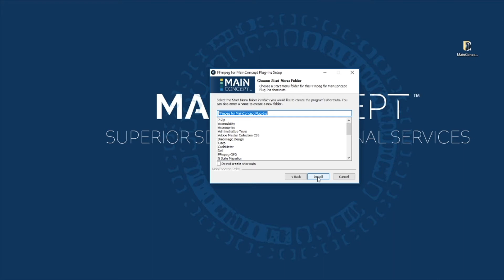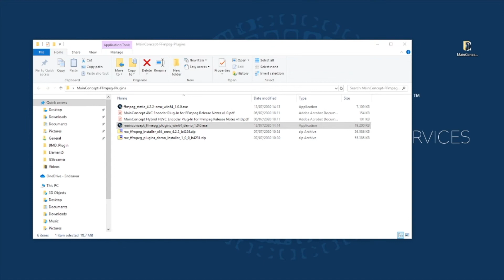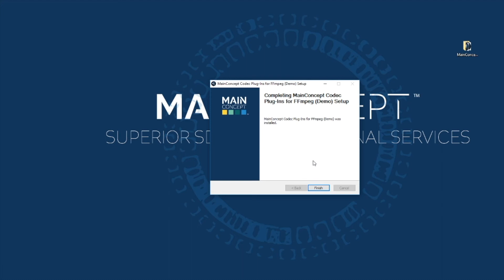How to Install MainConcept FFmpeg Plugins on Windows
Episode 1A: In this first tutorial, we show you how to install the MainConcept FFmpeg Plugins (demo version) on a Windows system. To download the free demo files, first

MainConcept FFmpeg Plugins make it possible to access ultra-high performance MainConcept HEVC/H.265 and AVC/H.264 encoders from your FFmpeg environment. The simple plugin approach makes boosting reliability and performance easier than ever, without leaving your familiar FFmpeg environment.

There are a number of valuable features that come with the Plugins, and in this series we will help you learn how to use them to boost the quality, performance, and reliability of your video encoding.